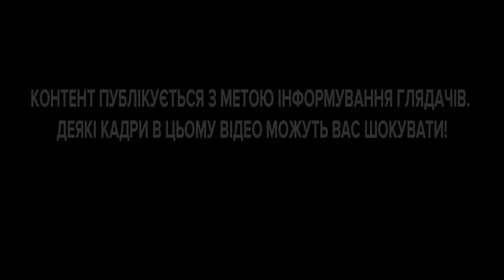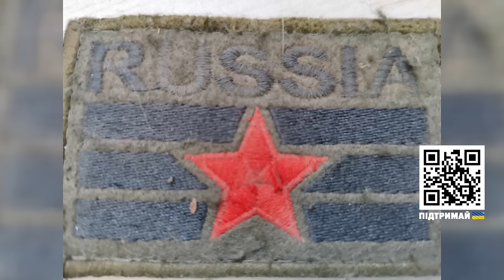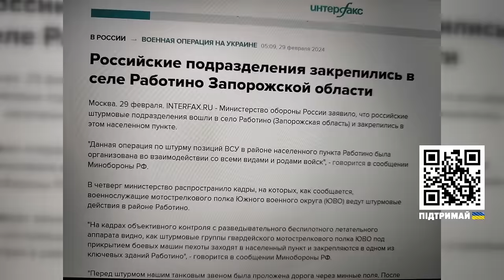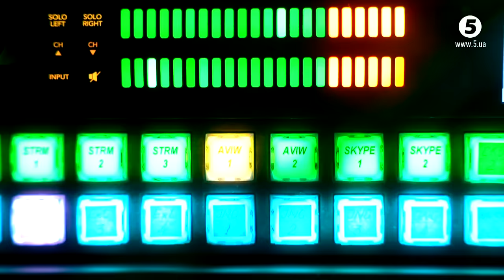У бліндажі повинно було бути 2 росіян. Ми здивувалися, скільки їх звідти виповзло|Невигадані історії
00:00 Невигадані історії. Пам’яті легендарного воїна Максима Отінова («Тора»)
00:28 постріл з РПГ по позиціях, де засіли окупанти в населеному пункті Роботине
00:36 підрив гранати РПГ, яку скинув дрон-камікадзе. Ця була протипіхотна
00:58 захоплені у nолон росіяни
01:28 розтрощене вщент село Роботине. Розбиті хати, вирви, снаряди
02:17 «Тор» проходив службу у 56-му окремому стрілецькому батальйоні
02:41 завдання, які виокнував «Тор» - виходив на зачистки, виганяв росіян з Роботиного
03:15 постріл з РПГ
04:00 позиція «Інтер» в околицях Роботиного.
04:51 – ворожий мінометний обстріл позиції «Інтер» вночі
05:08 «Інтер» - це солодкий шмат, тому, що це висота і росіяни намагалися туди заходити і відбивати цю висоту в армійців
05:37 ситуація на «Інтері» - мінометний обстріл ворога, трофеї, які знайшли розвідники – штик-ніж випуску СРСР
06:21 Роботине вночі і на світанку. Загрузла техніка, протитанкові міни, направляючі від касетних снарядів
07:14 горить російська техніка в Роботиному
07:27 піхота заїхала вночі в Роботине на «Юпіку» і швидко вивантажується з нього
07:50 постріл з трофейного РПГ по ворогу
08:28 на рахунку «Тора» - найбільша кількість взятих у полон росіян
09:20 як розвідники брали у полон росіян. Причому армійців було 6-ро, росіян також 6-ро.
10:42 як розвідники 65-ї бригади взяли в полон 6-х росіян
11:32 міг робити шість виходів у тиждень.
12:01 він був прикладом для піхоти і розвідки
13:24 «прогулянка» околицями села Роботине.
14:56 розвідники зайшли в гості до піхоти перед тим, як піти в сіру зону на позиції «Інтера»
15:21 він нічого ніколи не боявся. Якщо є задача – вона повинна бути виконана людими способами. Яка б не була погода, які б не бьули умови. Обстріл, так обстріл
17:54 шикарний боєць, хороший друг, людина, яка ніколи тебе не кине. Таких людей знайти дуже важко
18:47 приїхали прокласти нову дорогу, бо старою вже їздити неможливо. Сапери із нами
19:10 як розвідники таскають на передову по страшенному болоту зброю, зокрема, крупнокаліберний кулемет
19:24 він був прикладом і за ним йшли люди.
19:44 як росіяни штурмували Роботине і як армійці їх зустріли
20:13 ми робити все, посилювали піхоту, супроводжували її, як штурмовики працювали. Розвідка виконує абсолютно всі задачі, які є на фронті
21:11 як розвідники «тягнуть» на передову протитанкову зброю
22:36 як розвідка збирає запчастини від збитих дронів і використовує їх для того, щоб створити нові камікадзе
23:00 був і розвідником, і штурмовиком, і виконував постійно задачі по зачистці. Всі найскладніші завдання він виконував сам або брав участь
23:52 «Тор» розстрілює з автомата гранату від РПГ, яка ніс дрон-камікадзе. Це був кумулятив
25:13 як загинув т.в.о. командира зведеної роти 65-ї окремої механізованої бригади ЗСУ «Тор»
26:51 «Тор» розстрілює з автомата гранату від РПГ, яку ніс на позиції армійців дрон-камікадзе
27:21 – «Тор» - легендарний воїн. Його подають на Героя України посмертно. Це дуже заслужено.
28:03 «Тор» віддає частину дрона пілоту «Киці»
28:38 це тяжка втрата, багато чого хотілося зробити
28:48 що трапилося із розвідгрупою, якою командував «Кіт»
29:34 на війні вдача грає велику роль. Вміння, досвід – це дуже важливо. Але вдача теж відіграє дуже велику роль
30:17 це найкраща робота у світі

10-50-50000 - будь-яка сума має значення.

Разом переможемо!
Слава Україні!